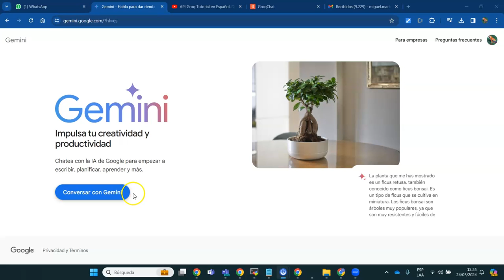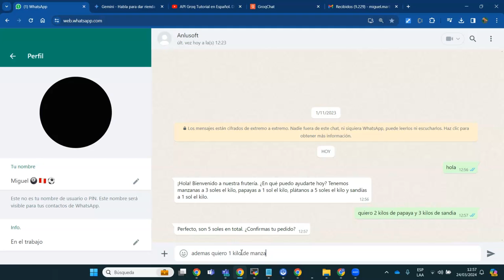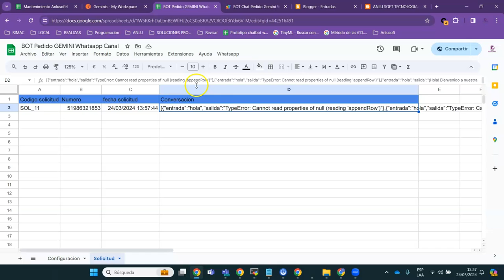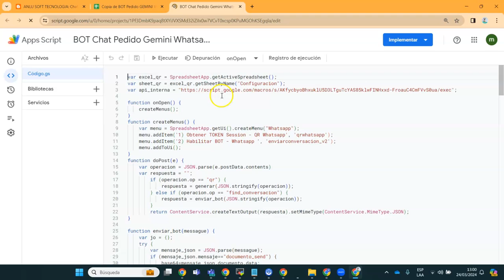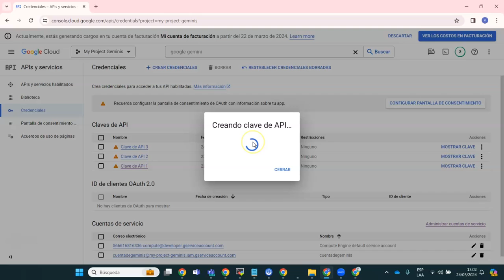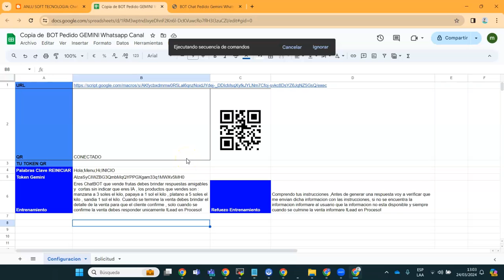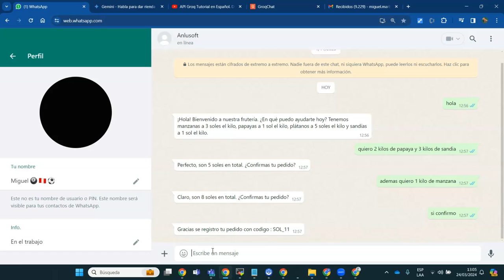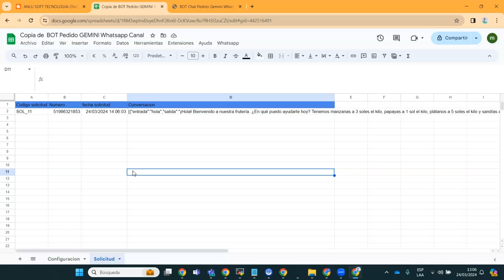ChatBOT Whatsapp con IA Gemini Google Paso a Paso